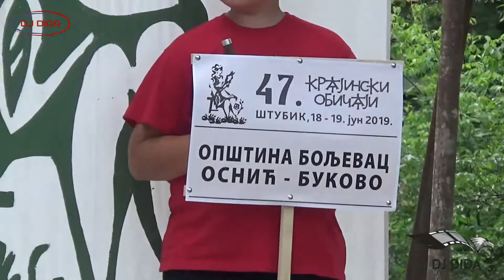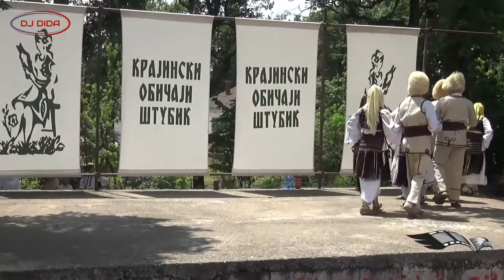19.6.2019. Jedan mali deo sa 47 Krajinski obicaji u Stubiku (Full HD)(Kamera:Dragan Didic)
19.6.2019. Jedan mali deo sa 47 Krajinski obicaji u Stubiku (Full HD)(Kamera:Dragan Didic)